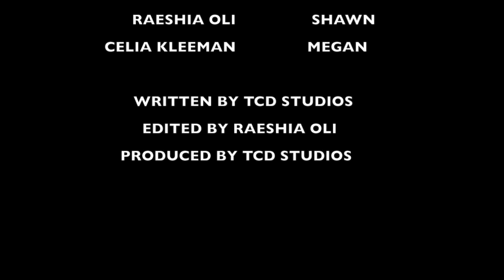Boxed In S2, Ep. 4 "The New Girl"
The new girl is here and bringing it!